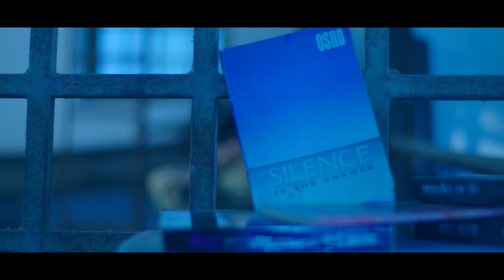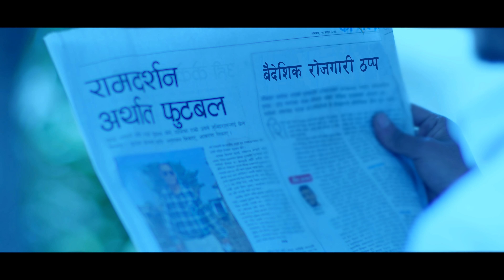Ma Janmida - New Nepali Song || Nirmal Paneru || Milan Karki || Hari Lamsal || Sheetal Kadambinee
Ma Janmida…
Singer: Nirmal Paneru
Lyric: Sheetal Kadambinee
Music Arrangement: Udaya Raj Paudel
Artist:  Milan Karki
MUA: Heena Magar
Camera: Buddha Thapa
Edit: Bikash Dhamala
Direction: Nikesh Khadka

CRBT : 0808553
PRBT : 70250723
SMART TELL : 70118504